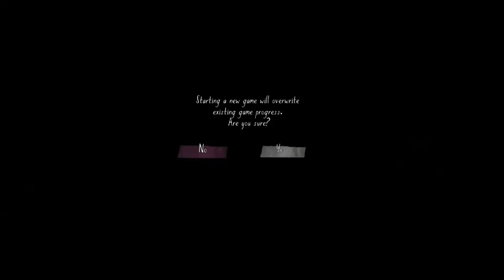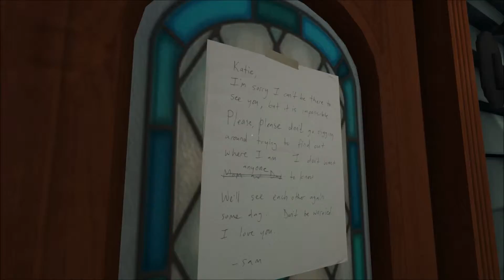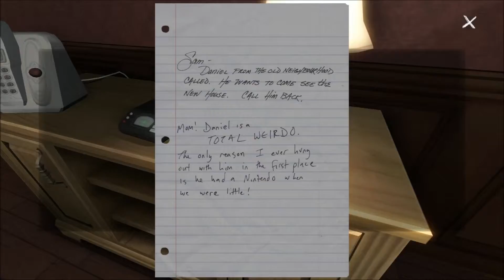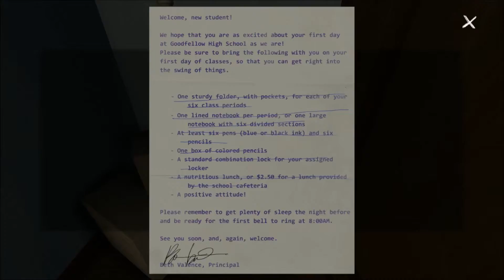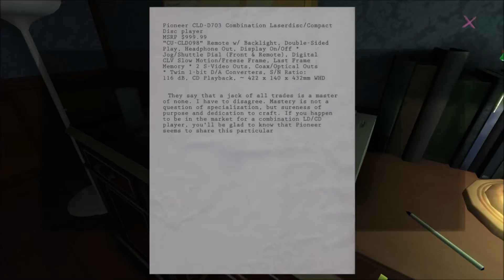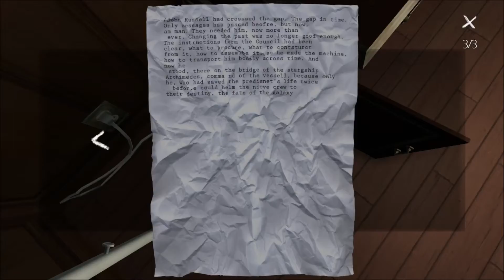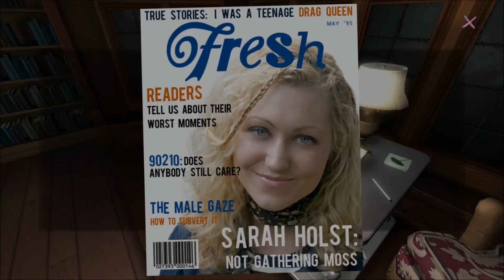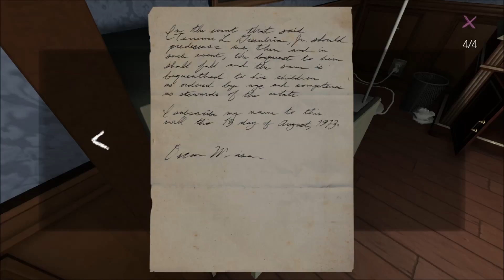QUIETLY CREEPY | Gone Home without Commentary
This game was listed as a point and click story game, but it's kinda creepy in its own way!